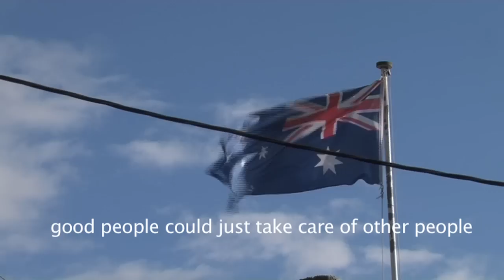electionWIRE speaks to refugees and regional voters in marginal McMillan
How will refugees vote in this election?  National debate centres on Western Sydney, but what is it like for a refugee community in a regional town when an election looms?  electionWIRE's Victorian team went to Moe in the marginal Liberal seat of McMillan to find out from them and other locals.